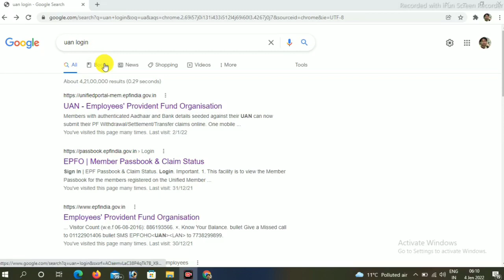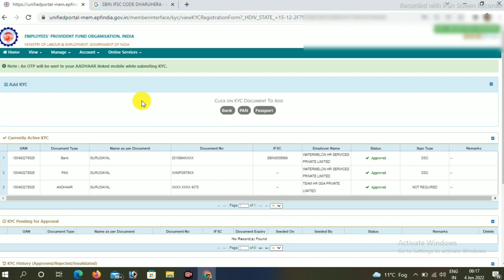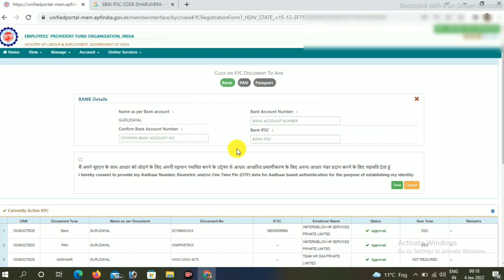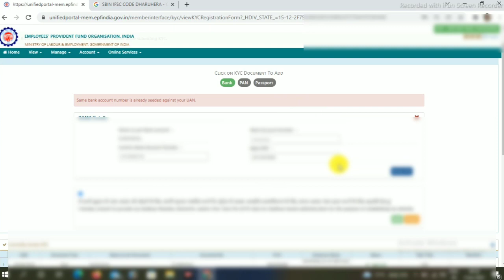EPFO bank KYC 5 minut mein approval Karen/EPFO KYC kaise karen/pf bank kyc kaise kare 2022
EPFO bank KYC 5 minut mein approval Karen/EPFO KYC kaise karen

About
namskar doston Is video ke madhyam se main aap logon ko bataya ki agar aapka employer KYC approval nahin kar raha hai tu kis prakar 5 minut mein Apna KYC course approval karva sakte hain full process video mein bataya gaya hai to video last dekhen.

Releted Keyword:-
KYC kaise karen
KYC approval kaise karvayen
EPF Bank KYC
passbook EPFO mein update kaise karen